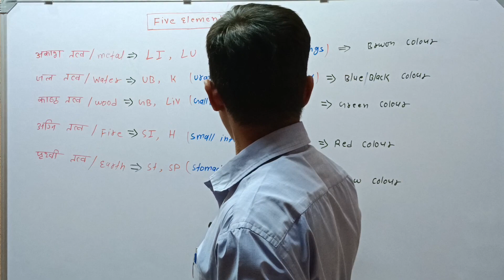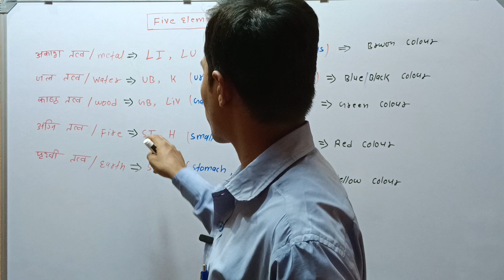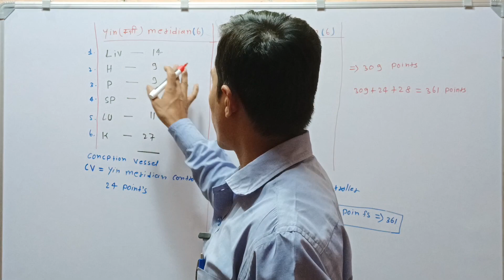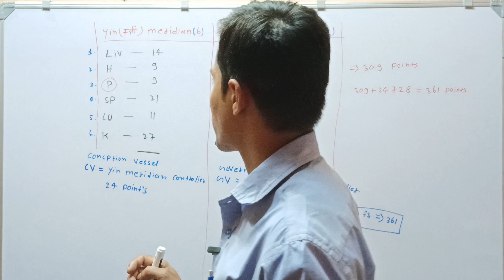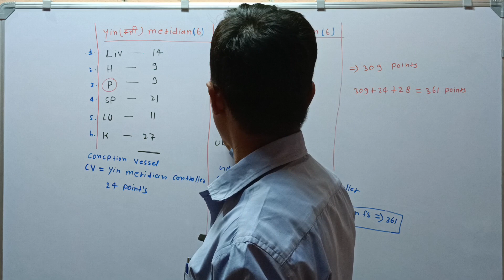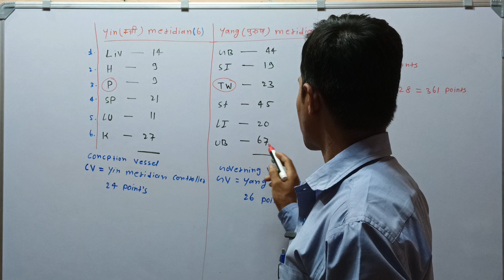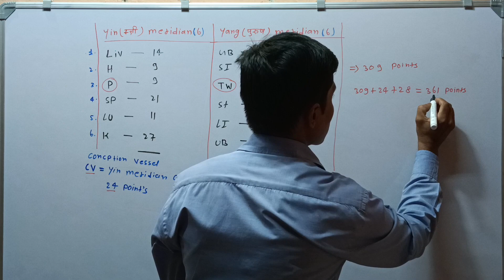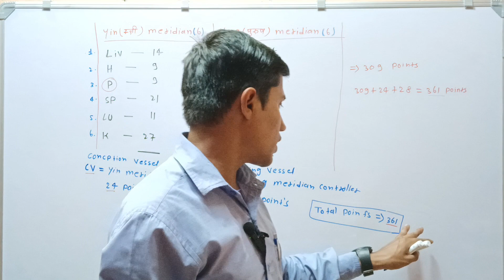ACUPRESSURE TRAINING||पांच तत्वों से सभी बीमारियों का इलाज||PART-02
ACUPRESSURE TRAINING||पांच तत्वों से सभी बीमारियों का इलाज Part-2
medical biology 6.9m
five elements
five elements tcm
 five elements theory
elements
five element therapy
acupressure training
acupressure training course
acupressure training classes
acupressure training class
acupressure class part 2
acupressure